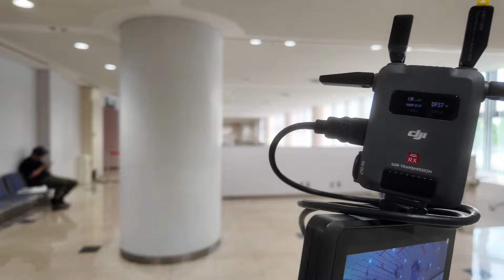【検証第2弾】DJI SDR Transmissionは大型展示会の場内でも安定して伝送が可能なの？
【使用機材：Osmo Pocket 3、DJI Mic 2、DJI SDR Transmission】

発表日翌日に九州放送機器展にいましたので、これはやるっきゃないでしょ！
ってことで、電波めっちゃ飛んでる＆人もいっぱいいる場内でやってみました。
やっぱりすごいなDJI。

【システムファイブ営業部（やまもん）X】
機材大好き社員「やまもん」が、気になる製品情報を発信しています！

‹ドローン情報は別アカウントで展開中！›

【システムファイブドローン専門チャンネル 】

【システムファイブドローン担当者X】

‹機材の購入はぜひシステムファイブへ！›